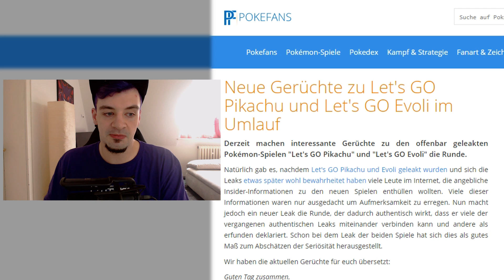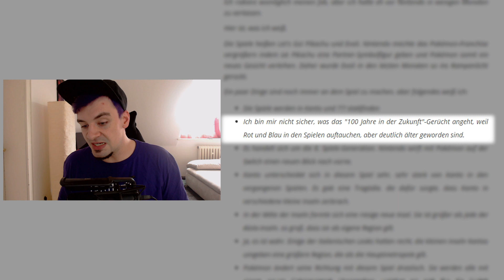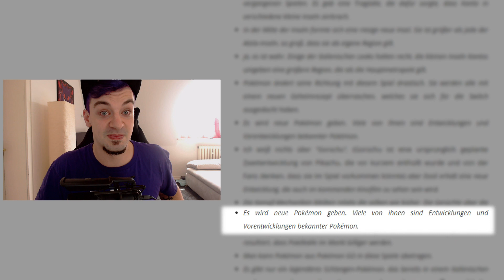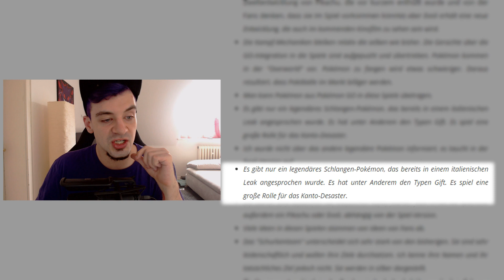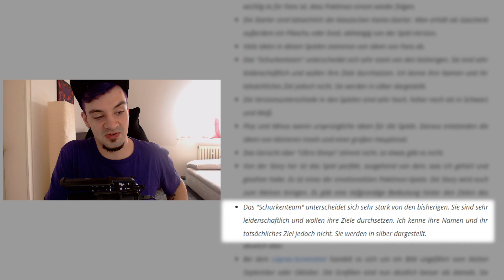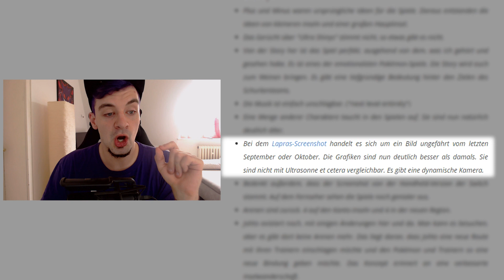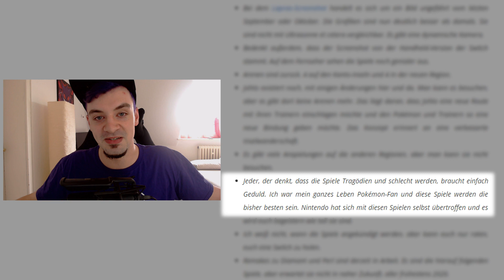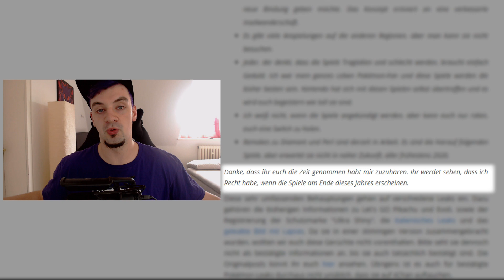POKÉMON SWITCH - der bisher GRÖẞTE Leak von allen?!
Ein Nintendo-Mitarbeiter, dem nicht mehr allzu viel an seinem Job liegt soll in einem Brief ausgepackt haben, was er über den Pokémon Switch-Titel weiß. Doch wie verlockend hört sich das alles an?

► MERCHANDISE? DANN BITTE!